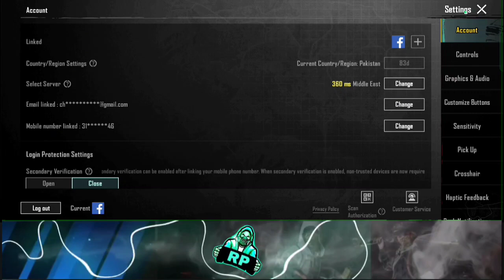how to bgmi Default Parachute follow | Use Of Default parachute feature in PUBG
how to bgmi Default Parachute follow | Use Of Default parachute feature in PUBG Default parachute follow pubg